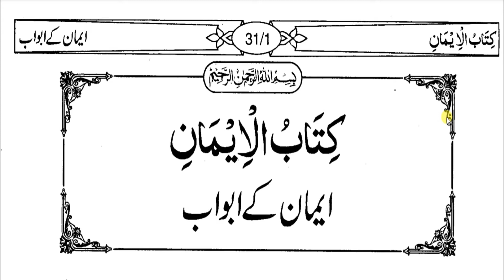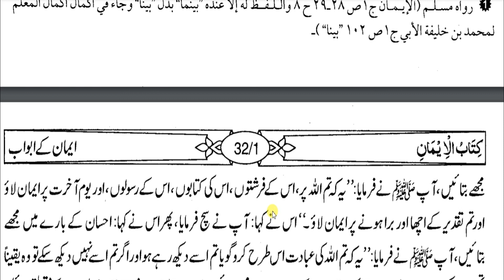Mishkat ul Masabih Hadees#2, اسلام کیا ہے اور قیامت کب آئے گی؟ | Iman kya hai & Qyamat kab ayegi?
Mishkat al-Masabih Hadees#2
اسلام کیا ہے اور قیامت کب آئے گی؟
ایمان کیا ہے؟

Mishkat ul Masabih Hadees#2
iman kya hai & Qyamat kab ayegi?

Muslim Shareef, 28,29